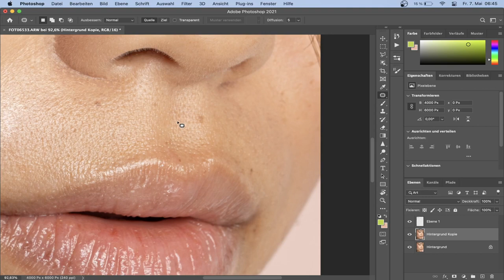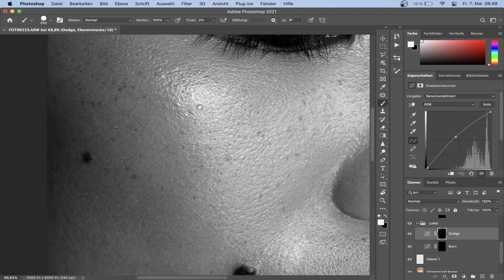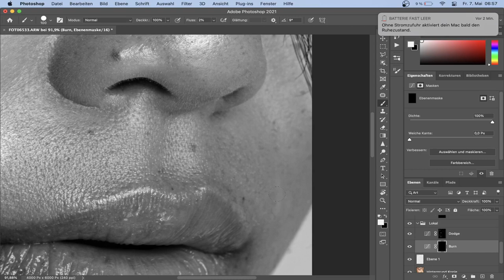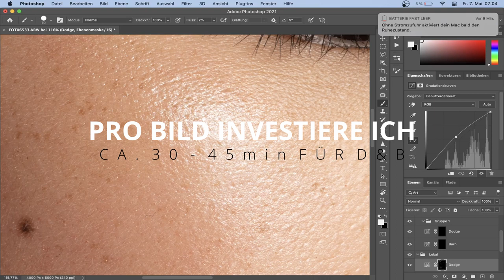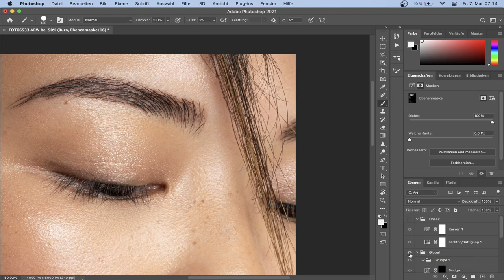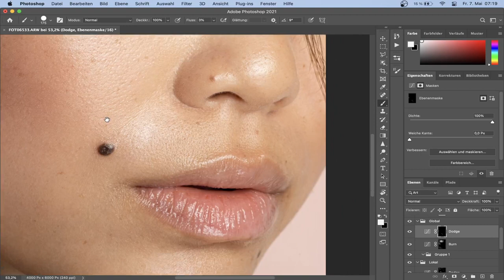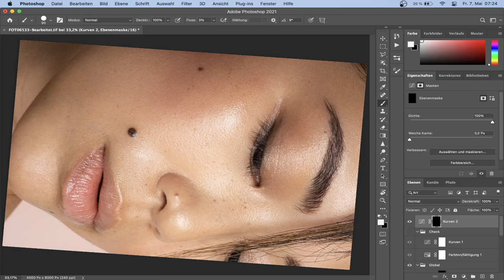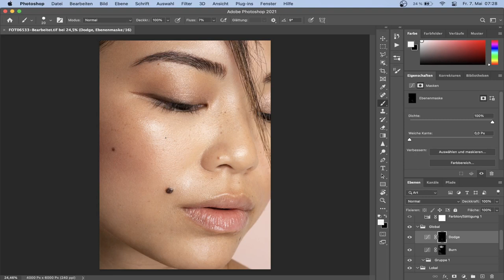Dodge and Burn richtig erklärt - Kein Calvin Hollywood Quicktipp ! #3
Calvin Hollywood wird wohl jeder von euch kennen und auch einige seiner Photoshop Tutorials. Unter anderem hat er auch ein paar Dodge and Burn Tutorials wo er Zeigt wie man Dodge & Burn anwendet. Die meisten Dodge and Burn Tutorials von Calvin Hollywood sind eine Art Quicktipps , diese sind sehr nützlich wenn es schnell gehen muss. Ich Zeige dir aber in diesem Video wie D&B richtig und im vollem umfang geht. Dodge and Burn ist die wichtigste Bildbearbeitungs Technik du du beherrschen musst!

Mein Equipment:
Sony A7 III*
Sony A6300*
Sony 85mm 1.8*
Sony 90mm 2.8*
Tamron 28-75mm 2.8*
Sigma 30mm 1.4*
FeiyuTech a1000*
XP-PEN Artist 15.6 Pro*
Rode VideoMicro kompakt*
DJI Mavic Mini*